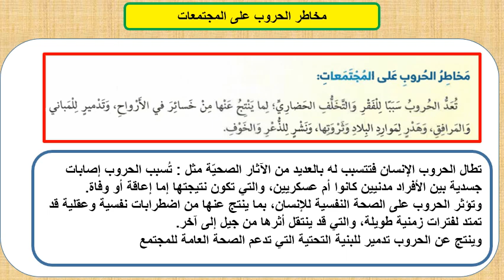مخاطر الحروب على المجتمعات صف 6 اسلاميات